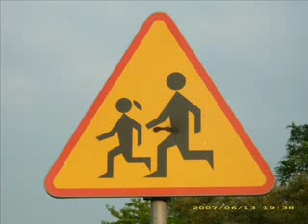Le Parkour Bydgoszcz EXTREME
ja i moji koledzy w bydgoszczy :D ja jestem w bialej bluzie ;]